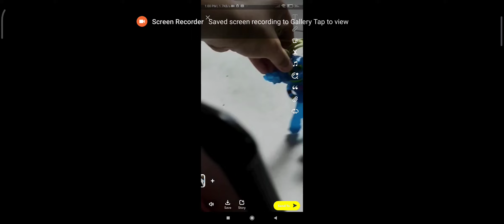April 10, 2022